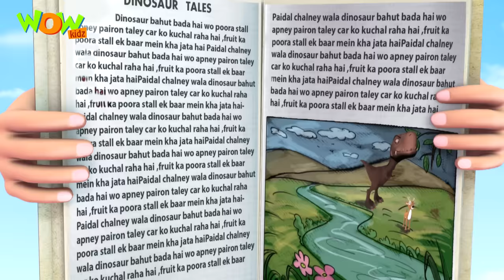Robot Boy Compilation | 76 | Best Scene | Cartoon for kids | Vir The Robot Boy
Watch a comedy and action-packed Best Compilation of your favorite Vir: The Robot Boy on Wow Kidz.